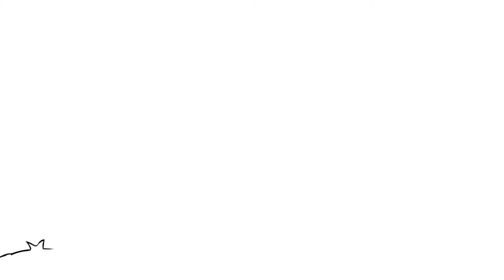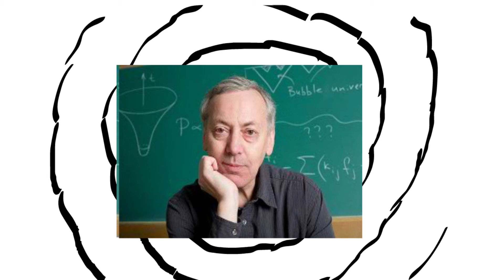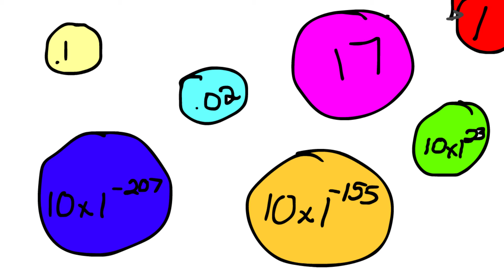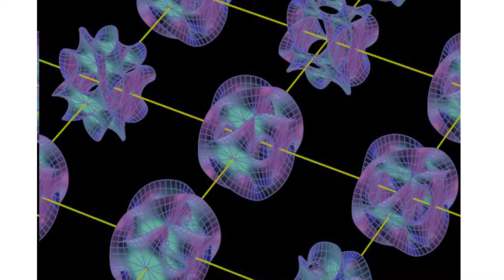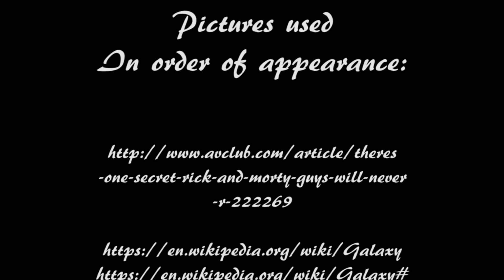Final Animation-Multiverse Theory